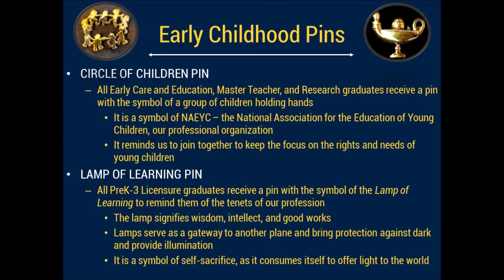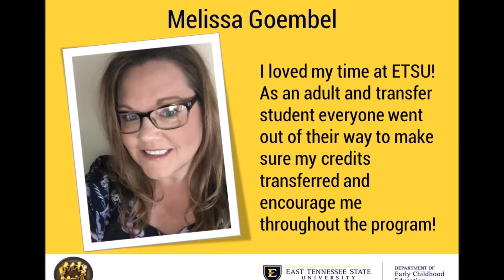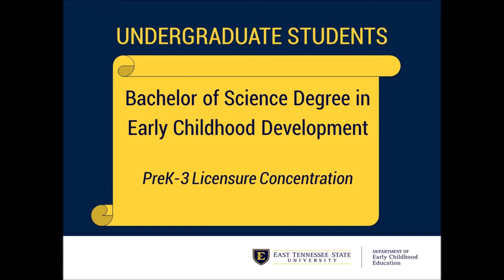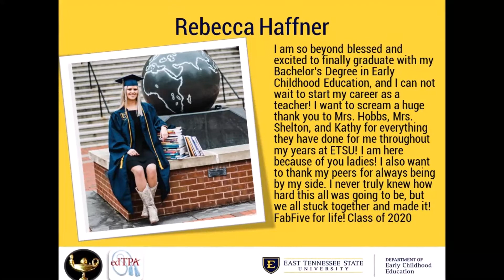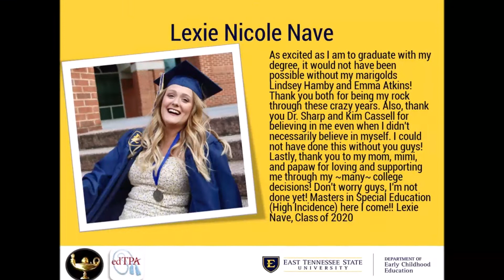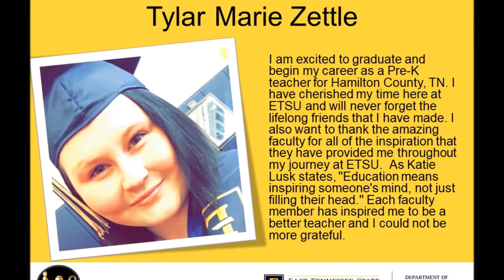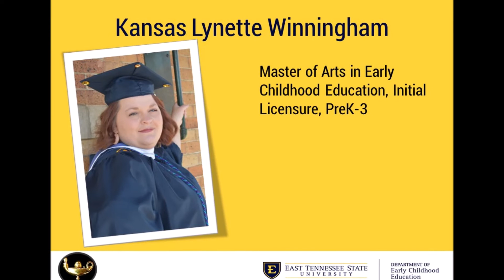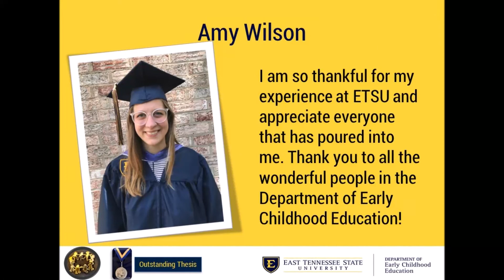ECE Graduation 2020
Virtual Graduation for the 2020 graduates of the Department of Early Childhood Education at East Tennessee University